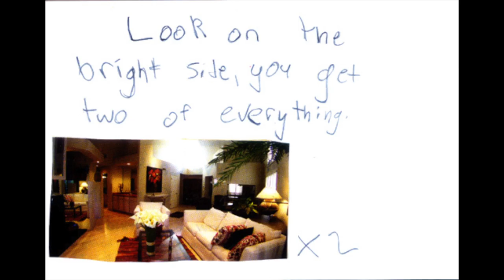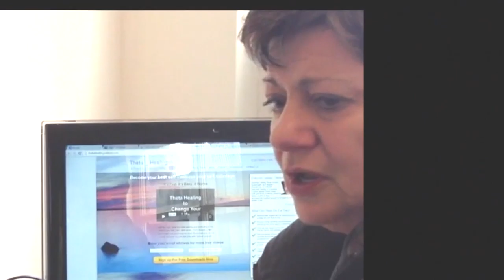Not just about Lawyers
Meet with a wide range of experts in finance and wellbeing to avoid a nasty divorce.